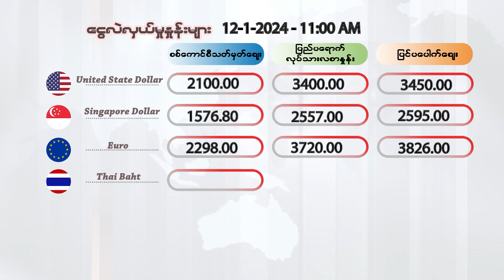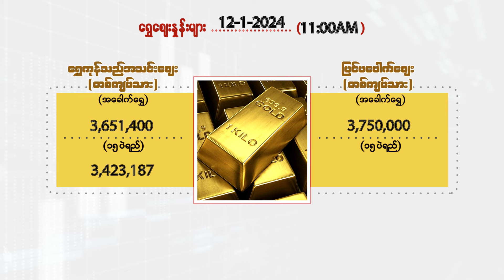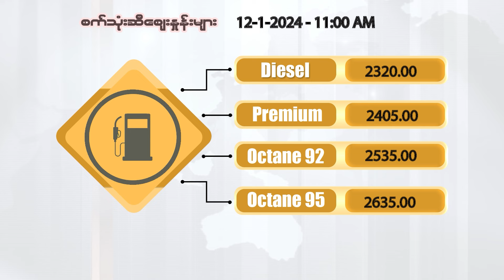ဇန်နဝါရီလ ၁၂ ရက်နေ့၊ မနက်ပိုင်း ၁၁ နာရီထိ နောက်ဆုံးရ ငွေစျေး၊ရွှေစျေး၊ စက်သုံးဆီစျေး၊စားအုန်းဆီစျေး